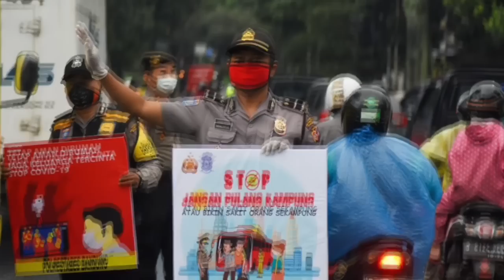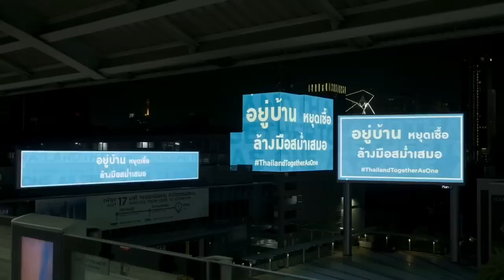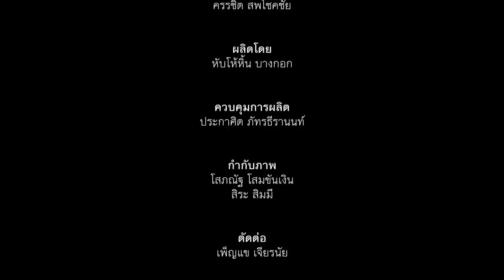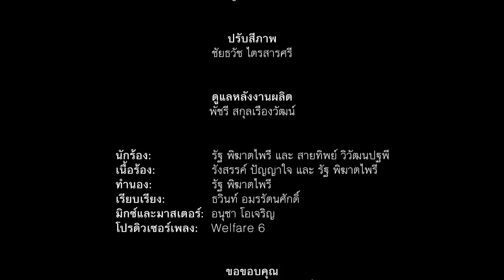แย่งผลิตวัคซีน ! สหรัฐฉะจีนปกปิดข้อมูลกลัว ผลิตวัคซีนเอง